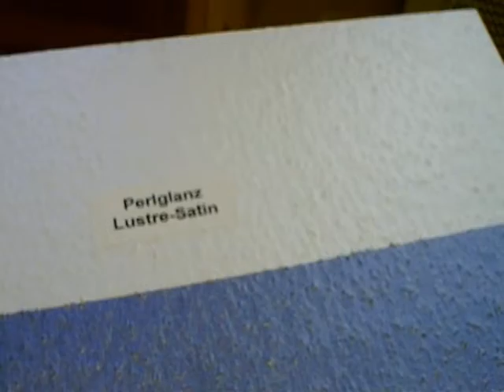Wandlasur Pearl Lustre Satin.wmv